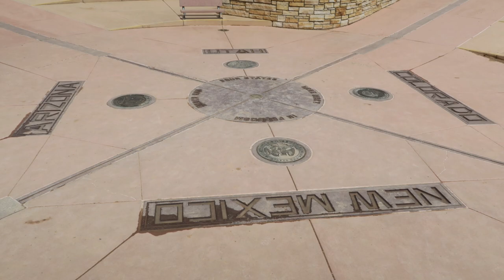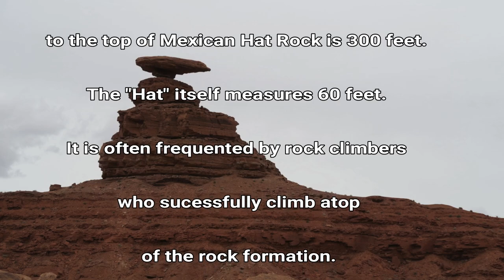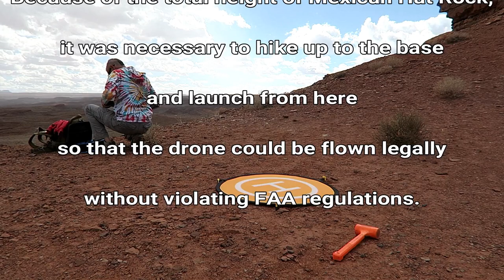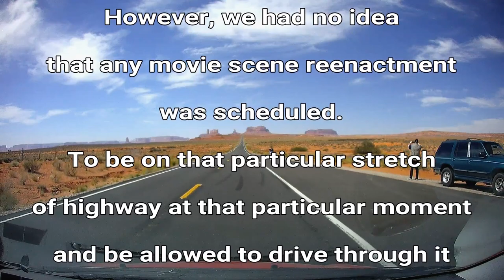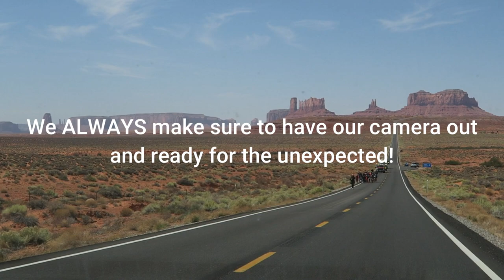Valley of the Gods, Utah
A team of two people (Kristen and Andy) chronicling our journey and experiences as we travel the country while living full-time in our Casita travel trailer. We began full-timing October 31, 2016.

Tow vehicle: 2017 RAM 2500 Tradesman, 6.7 Cummins diesel, G56 6-speed manual trans, 2wd
MPG’s: 20 average
Travel trailer: 2016 17’ Casita Liberty Deluxe weighing 3,000 lbs
Solar: Renogy 100 watt solar suitcase
           1 Interstate AGM battery (Group 31)
           Morningstar SS SunSaver 10A controller
Camera: Canon G7x for vlogging and photos
Aerial Drone: DJI Spark*
Dash Cam: Viofo A119S
Editing software: Filmora
Mobile Wifi: AT&T Unlimited
Cell phone booster: WeBoost 4GX-OTR
   Intro “The Twister” by Dan Lebowitz
   Outro “Run One Down” by unknown artist
   In video “You and Me” by Eldar Kedem
                  “Essence” by Audionautix
                  “Reloaded” by Savfk

Animation (intro & outro) created by Kristen

*All drone flights in total compliance with Federal Aviation Administration (FAA) Special Rule for Model Aircraft (Section 336)

GPS location for Valley of the Gods campsite: 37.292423, -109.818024

“Forrest Gump” – Paramount Pictures, 1994